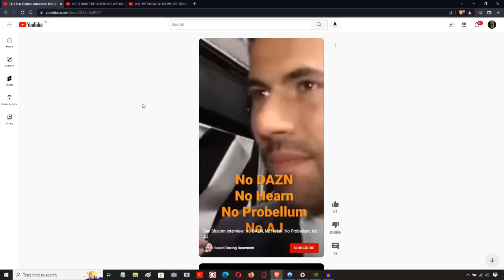👀 BEN SHALOM CAUGHT SCREENING QUESTIONS BEFORE INTERVIEW 👀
Shifty eyes.